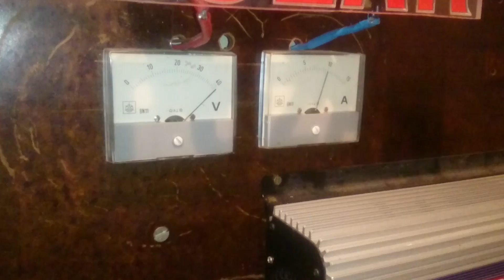Free Energy Generator 2015 - Power Demonstration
Detail (DIY, do it yourself) project documentation with 3D images available for sale in 30 pages ebook form: Price: only 2 USD
Project Designer: Mario Gudec, Specialist Electrical Engineering @ TVZ Zagreb
I accept paypal payments: (You will receive paypal payment request on your email, then you login to your paypal account and pay. Simple as that)
I accept and bank transfer payments IBAN/SWIFT

It took me 3 months to finish this wind turbine together with my father, and another 4 weeks of hard work for preparation of detail project documentation.
Live fair, sleep good and enjoy free energy.

Content of ebook documentation is:

1. Introduction 3
2. Design of rotor discs 4
3. Buying magnets 5
4. Installation of magnets to rotor discs 5
5. Design of stator windings 8
5.1 Mold for stator coils 8
5.2 Layout of stator windings 9
5.3 Mold for pouring the coils 11
6. Shaft for stator and rotor. 15
7. Support for wings. 20
8. Design of wings 24
9. Connection of coils 25
10. Lubrication 26
11. Troubleshooting 26
12. Support pillar 28
13. Bill of materials 29

Who doesnt understand how this works first need to read electricity basics in following order:

Free energy generator, free energy magnet generator,  permanent magnet generator, neodymium magnet generator, green energy, free electricity, electricity generator,
Axial flux 3 phase magnet generator for free energy

Freie Energie, Свободная энергия, energía libre, 免費能源,

Max power output up to 1000W

Enjoy free energy